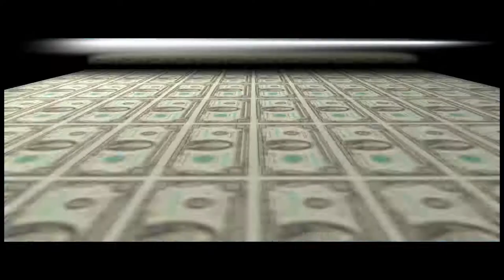The Founder Movie Trailer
Starring: Michael Keaton, Nick Offerman, John Carroll Lynch, Linda Cardellini, Patrick Wilson, B.J. Novak, Laura Dern

Directed By: John Lee Hancock